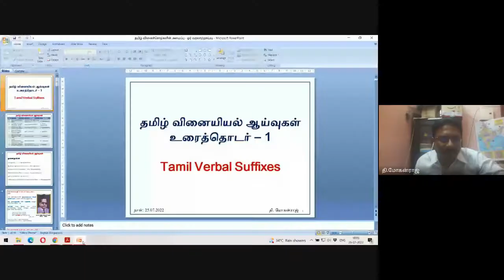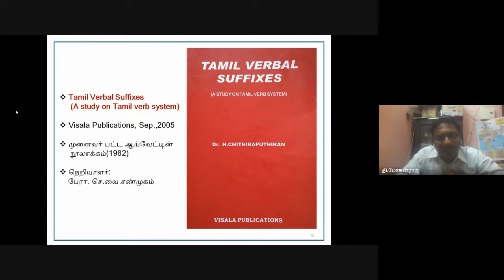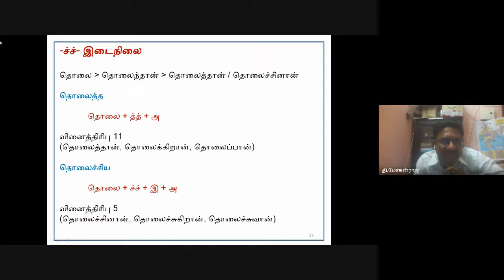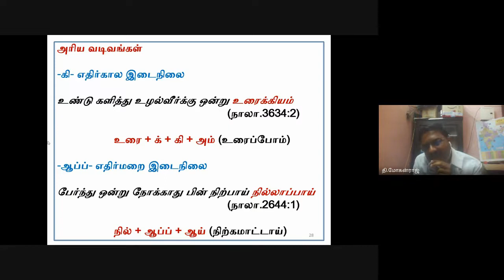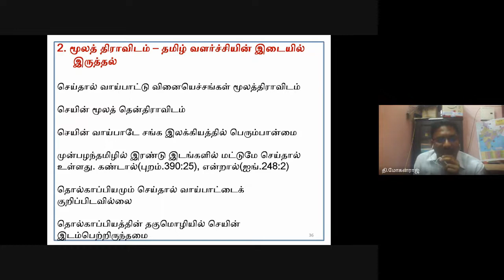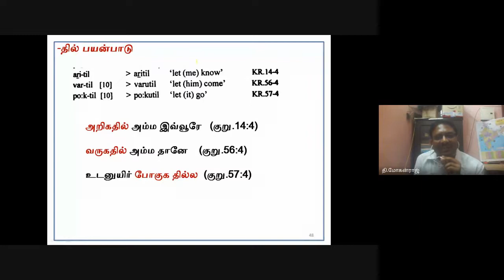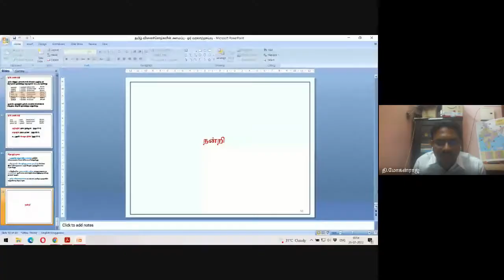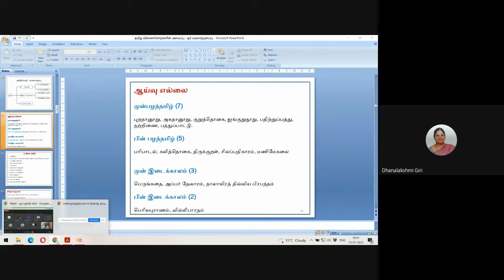தமிழ் வினையியல் ஆய்வுகள் உரை - 2.வழங்குநர்: முனைவர் தி.மோகன்ராஜ்.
ஜே.என்.யூ. தமிழ்ப்பிரிவு
ஒருங்கிணைக்கும்

நூல் அறிமுக உரைத்தொடர் -16

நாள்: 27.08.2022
நேரம் : மாலை 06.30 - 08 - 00

பொருள் : தமிழ் வினையியல் ஆய்வுகள் உரை - 2.

நூல் : Dynamics of Verbal Extension in Tamil.

நூலாசிரியர்: பேரா‌.இ.அண்ணாமலை

வழங்குநர்: முனைவர் தி.மோகன்ராஜ்.